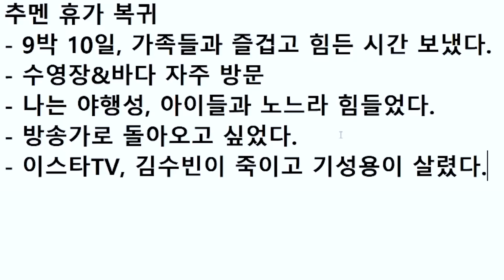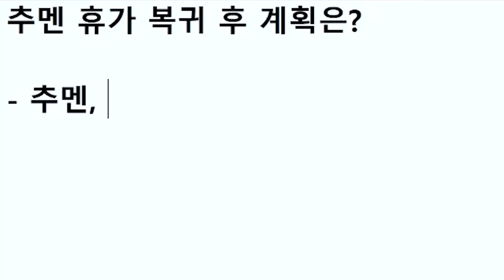추멘 복귀하자마자 은퇴 경기 ㅋㅋㅋㅋ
ㄴ😳ㄱ 상상도 못한 리워드로 돌아온
추멘세끼 감자볶음밥 3차!!
2022 싼타페, 에어팟 3세대를 갖게 될 행운의 주인공 10분은?